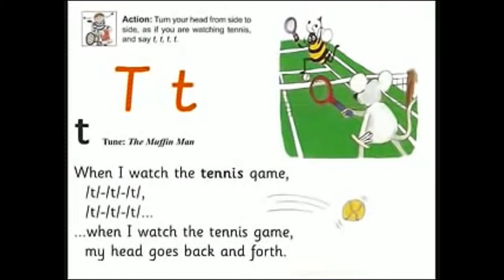UK School Primary One Jolly Phonics Song Tt - When I watch the Tennis Game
Having a five year old in Primary One who is keen to learn, I have decided to include educational content beneficial to that age group.

Here is the Jolly Phonics song for learning Tt - When I watch the Tennis Game.

Scaled to 720p and sharpened in Adobe After Effects for better quality.